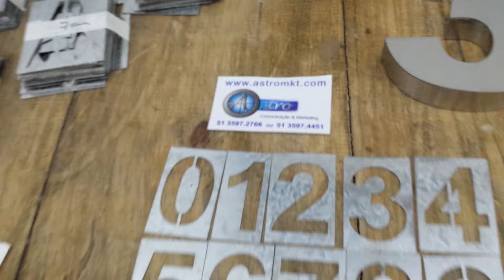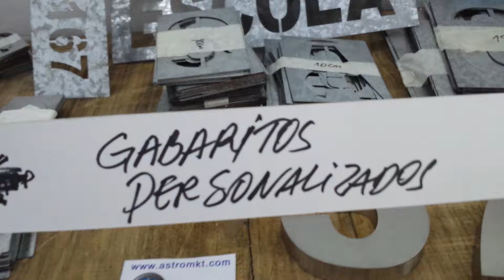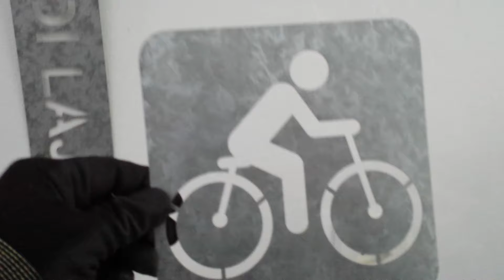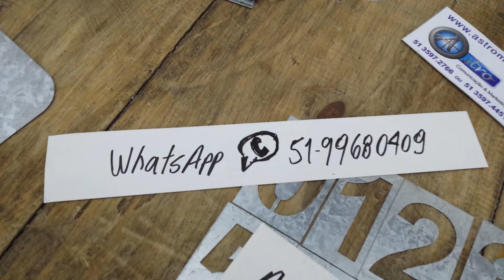Gabaritos vazados de letras e números 51 999680409 whatsapp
Temos a pronta entrega Gabaritos ou normógrafos em chapa galvanizada de letras e números.